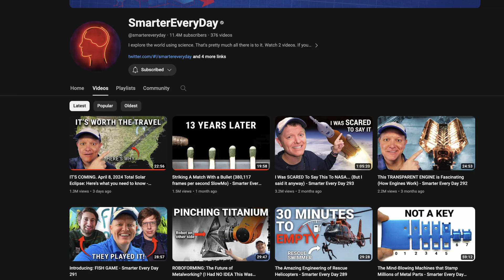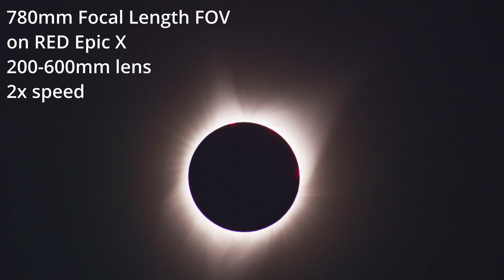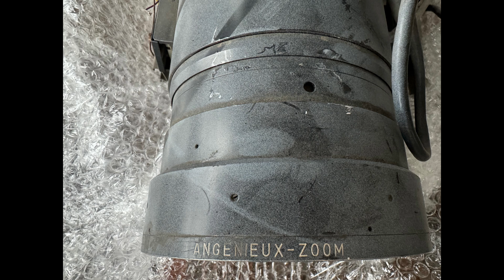Last Total Solar Eclipse for the Next 25 Years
The total solar eclipse coming up in a month is something you should try to see. If you want to know more about the total solar eclipse check out the video @smartereveryday did.

(Gamma Radiation Tier)
Dale & Kristy Taylor
Paul Rohrbaugh
Jeremy Mattern
Don Reyes
Brennen Boyer
Nathan McNab
Gregory Horine
Jelly
Kyndall Taylor
Matt Pickering
Rich Hardcastle
Steve Bradshaw
Tore Christian Michaelsen
John Garbinski
James Lawrie
Kitten1416
Dmitry Andreev
JOHN LOBBAN Creative
Scooter

Cameras Used in this video:
Sony A7S3

Lens Used:
Sony 16-35mm f2.8

Sony 70-200mm f2.8

Variable ND Used

Wireless Mic Used

Looking for something radioactive or one of the t-shirts I wear in my videos? Check out uraniumstore.com